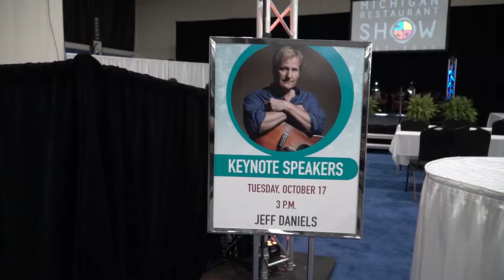50th Anniversary Michigan Restaurant Show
The Michigan Restaurant Association hosted the 50th Anniversary Michigan Restaurant Show on October 17 & 18, 2017 at Suburban Collection Showplace in Novi, Michigan.